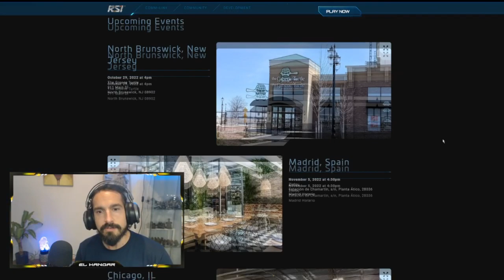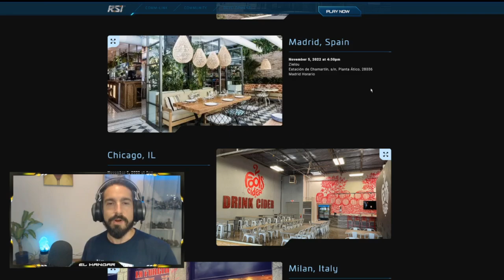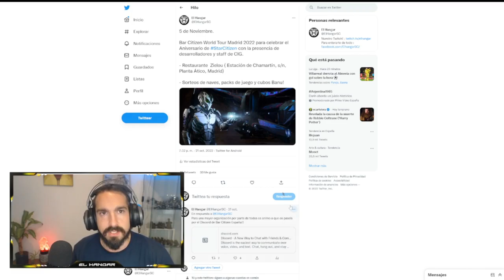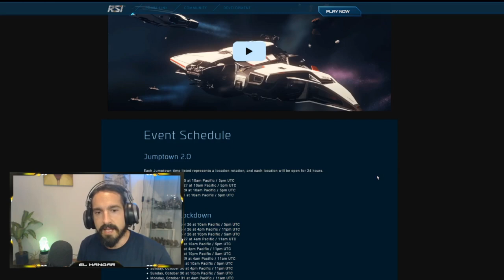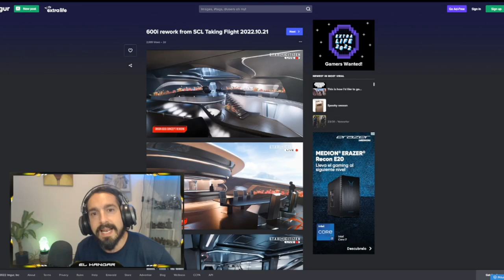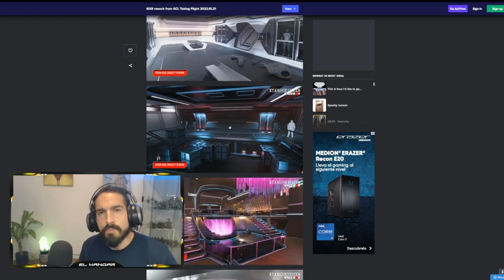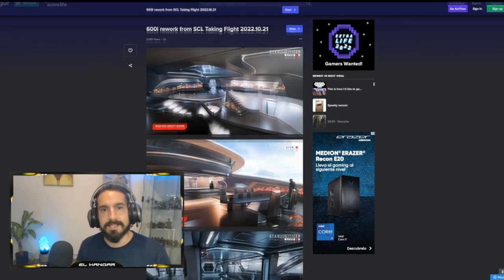Noticias Star Citizen 23/10/22 - EL HANGAR - Español